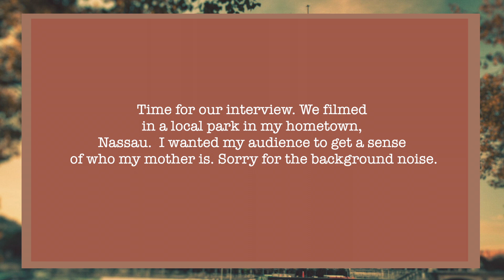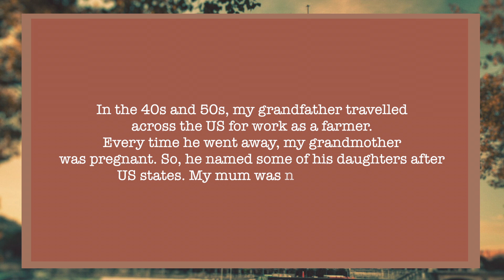🇧🇸 Funny Caribbean Mother Interview | Black Caribbean Parent | Meet My Mom | This Bahamian Gyal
This week, I am sitting down with my crazy Bahamian mama for a no-holds-barred interview in The Bahamas. Caribbean mothers are the funniest. Watch to the very end, you will enjoy this.

XOXO,

ABOUT ME:
My name is Rogan. I'm a digital content creator and award-winning writer originally from Nassau, Bahamas. I currently live in Washington, DC.

On my channel you'll find Big Hair, Bold Looks and Big Laughs. I show you how to break the internet without breaking the bank.

You can expect a variety of natural hair and wig tutorial videos, affordable makeup looks, product reviews, pop culture reviews, shopping hauls, day/night routines and fun videos. Everything I do, I try to do with a great sense of humour. Thanks for all your support.

XOXO,

Rogan | This Bahamian Gyal

TECH GEAR USED:
-- Camera | I Use Android Phones | LG K40 + Samsung J7  | Canon EOS Rebel T3
-- Mic | MOVO
All videos edited by This Bahamian Gyal